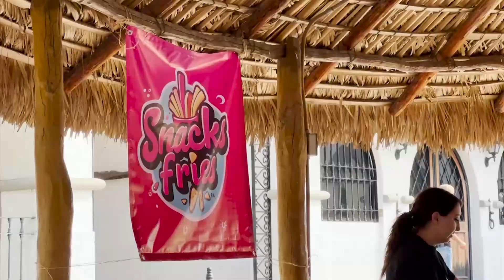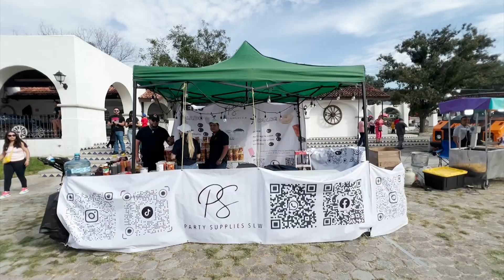Saltillenses apoyan a comercios afectados por cancelación de Festival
Saltillo | 👨‍👩‍👦‍👦🍕 En un ambiente 100% familiar y pet friendly, saltillenses se unieron para apoyar a más de 15 negocios locales afectados por la suspensión de un festival musical en la Hacienda El Mimbre.